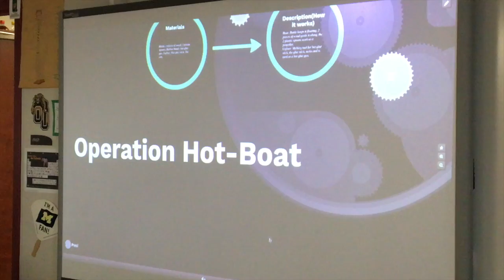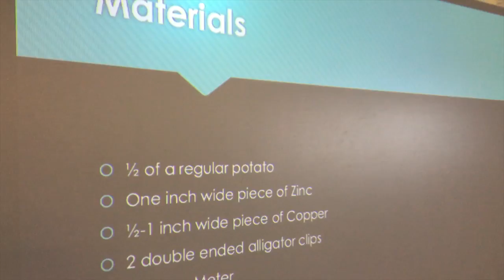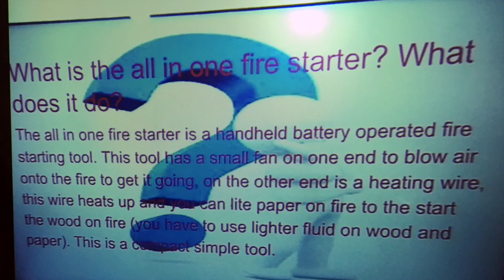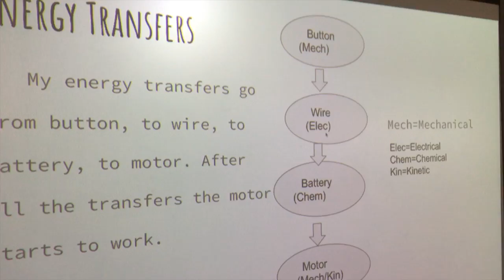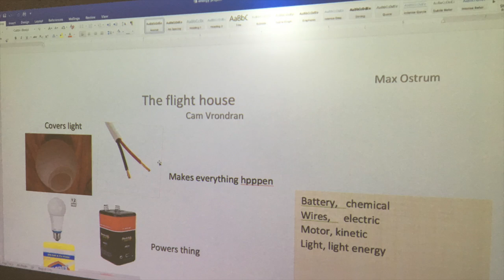7th Grade Engineering Projects - Schultz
Students in Mr. Schultz's 7th Grade class make Engineering Projects to learn energy types, describe how types of energy are transfered into other types, practice engineering principles, and present their findings.